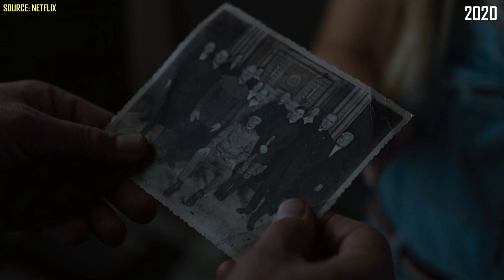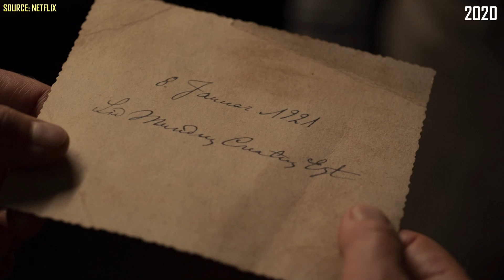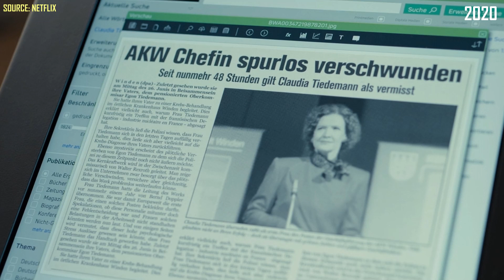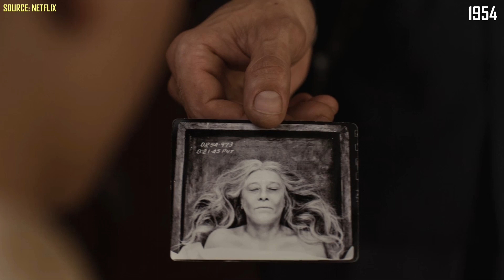DARK Season 2 Explained - Recap & Breakdown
Season 2 recap of Netflix series Dark, ahead of the show's third and final season coming out on June 27th.

Series synopsis: A family saga with a supernatural twist, set in a German town, where the disappearance of two young children exposes the relationships among four families.